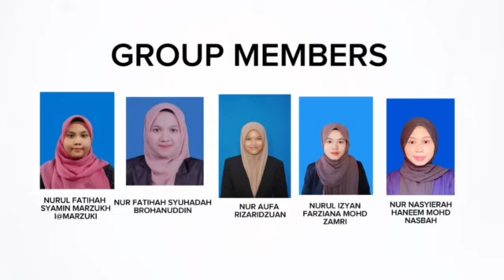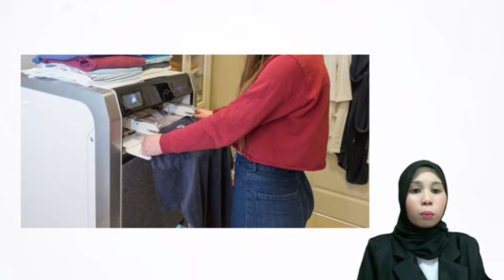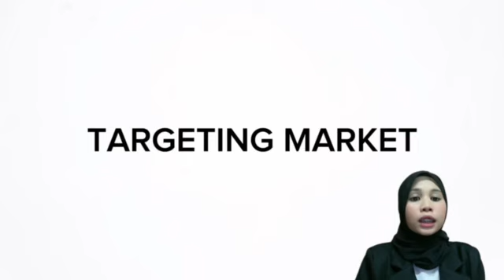EAZYTUCK ENTERPRISE PRESENTATION VIDEO (ENT300)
FUNDAMENTALS OF ENTERPRENEURSHIP (ENT300) Project

LECTURER NAME:
Madam Asma Shazwani binti Shari

STUDENT NAME:
Nur Aufa binti Mohd Rizaridzuan (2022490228)
Nur Fatihah Syuhadah binti Brohanuddin (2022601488)
Nur Nasyierah Haneem binti Mohd Nasbah (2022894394)
Nurul Fatihah Syamin binti Marzukhi @ Marzuki (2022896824)
Nurul Izyan Farziana binti Mohd Zamri (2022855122)